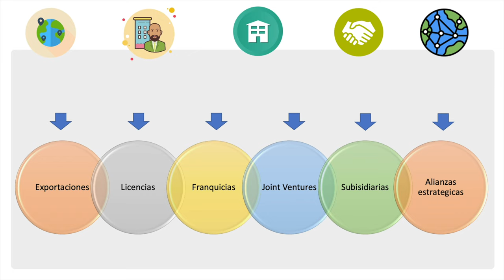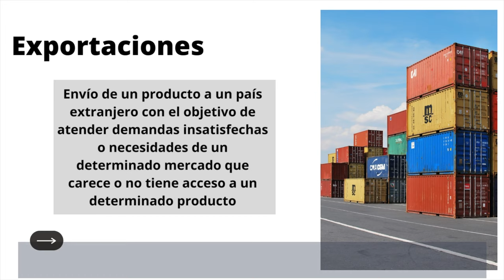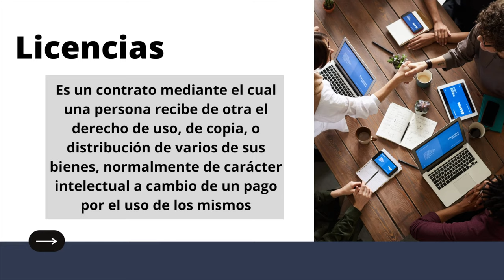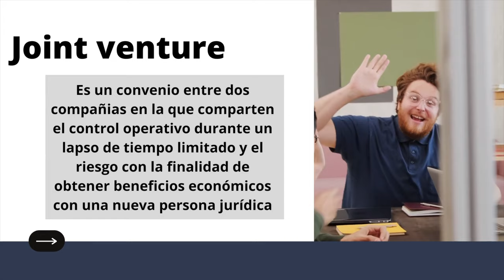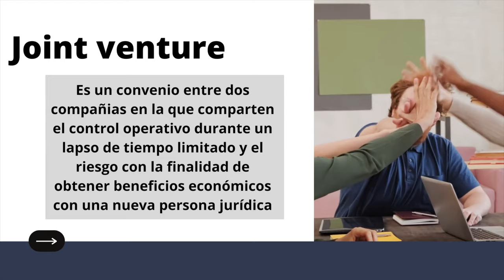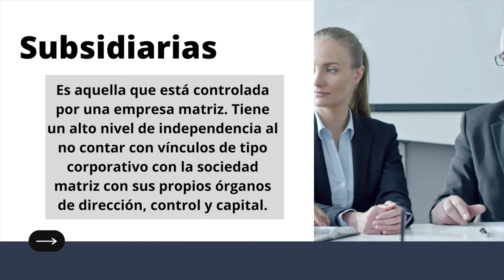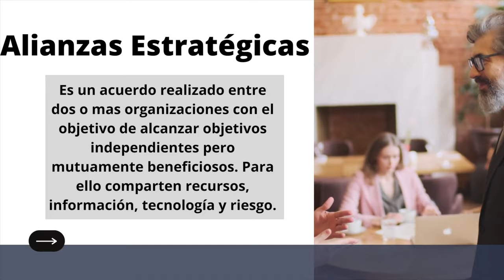Presentación S10 - Franquicia Licencia Jointventure, Subsidiaria Alianza estratégica y exportaciones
Desarrollo de estrategias de expansión global
Planeamiento Estratégico